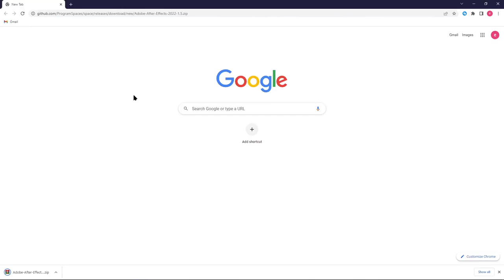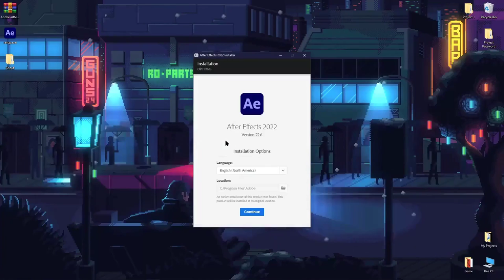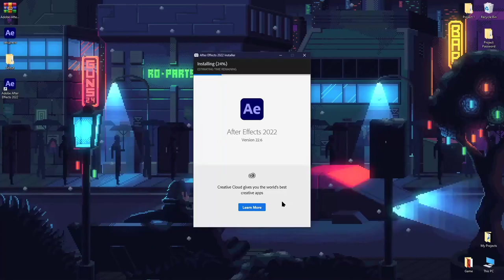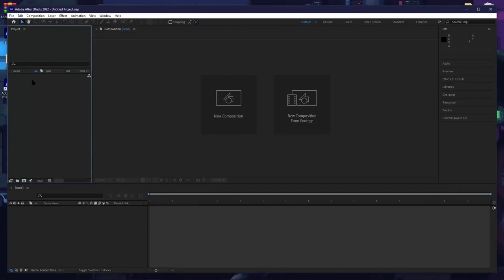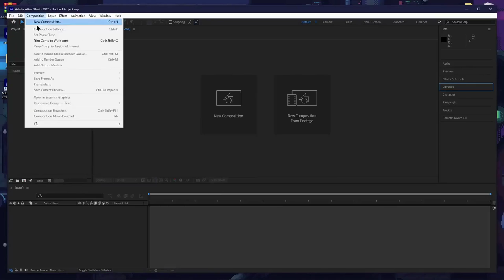Adobe After Effects Free | Adobe After Effects Cracked 2022 | Free Download & Install + Manual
📁 PASSWORD: AdobeAE

MANUAL:
1. Turn of your VPN and Antiviruses!
2. Download archive
3. Open and unzip the archive
4. Install from .exe file